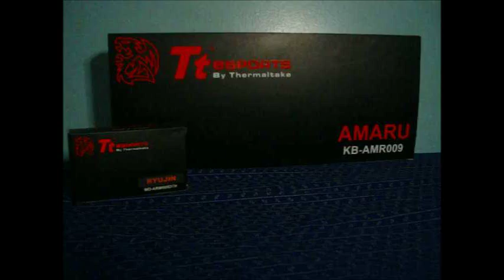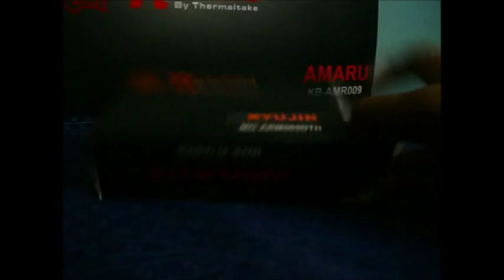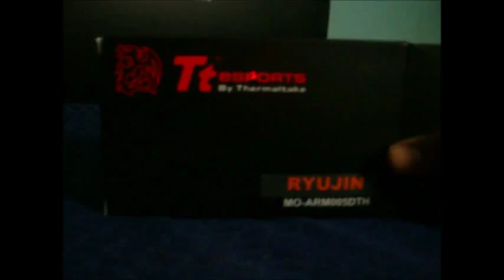Unboxing Bedeo - TT eSports Amaru and Ryujin